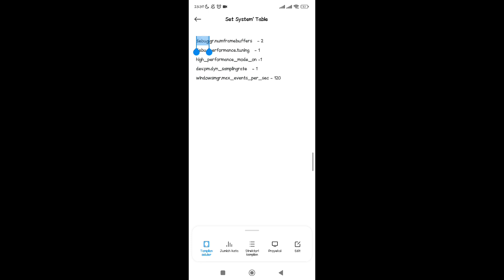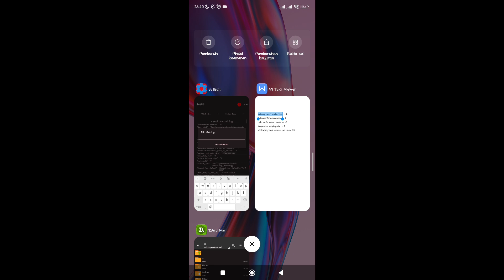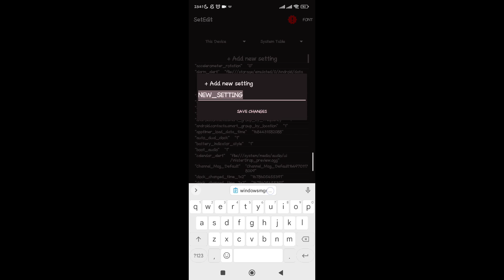120fps? String set edit System Table Auto Lancar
Oke guys di video kali ini gw mau ngasih tutorial setting set edit terbaru lagi...
Tutorial ini cocok banget buat kalian yang sering lag dan patah patah saat kalian bermain game di android kalian bisa cobain setting set edit kalian seperti di video ini
Device yang saya pakai
Redmi 7
Ram 3/32
N